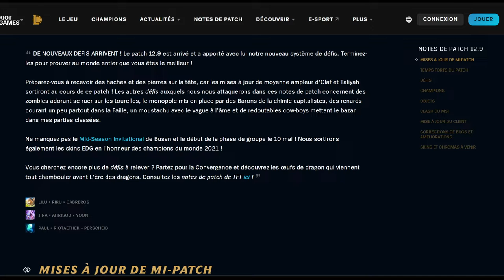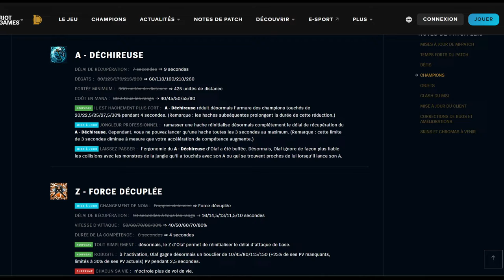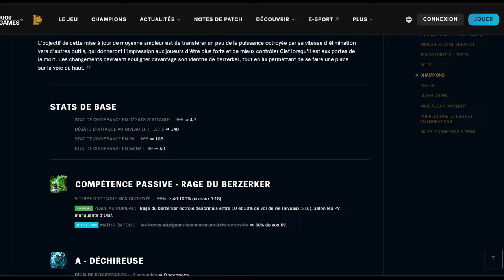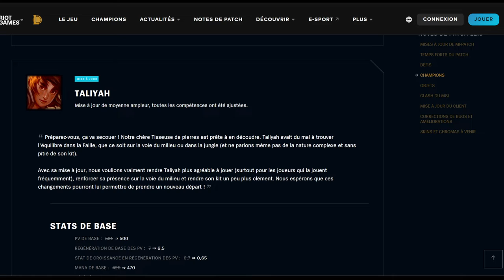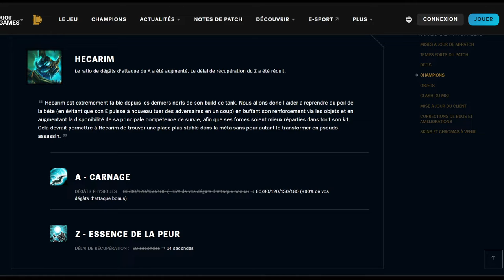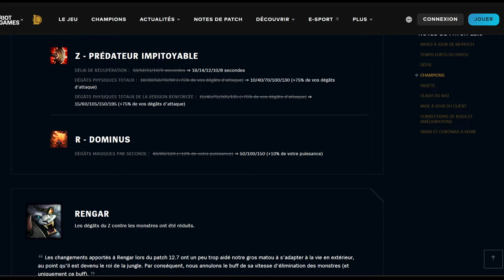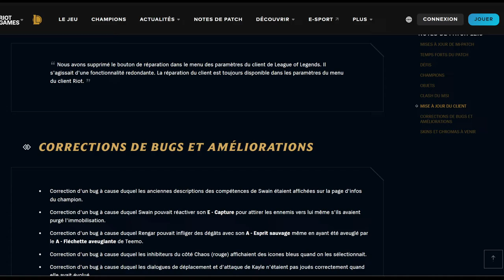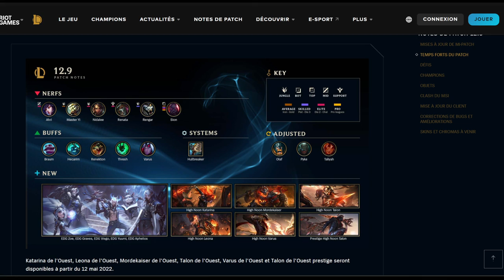ANALYSE PATCH 12.9 - Deux Mini Reworks de fou?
Le patch 12.9 est le dernier patch avant l'équilibrage général de la durabilité des champions. On va donc se concentrer sur les deux mini reworks d'Olaf et de Taliyah, mais aussi sur d'autres changements comme Sion ou Thresh.